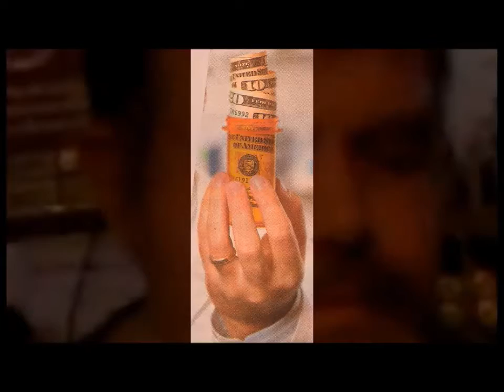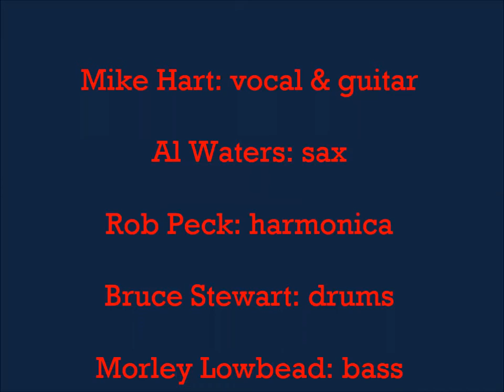Money vs Morals - Mike Hart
"Money vs Morals" - Mike Hart: vocal and guitar, Al Waters: sax, Rob Peck: harmonica, Bruce Stewart: drums, Morley Lowbead: bass